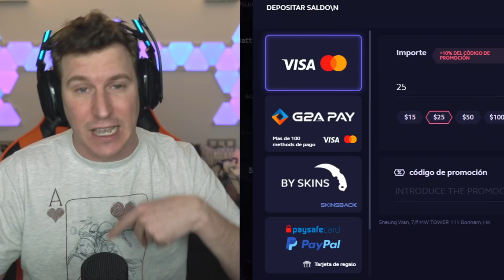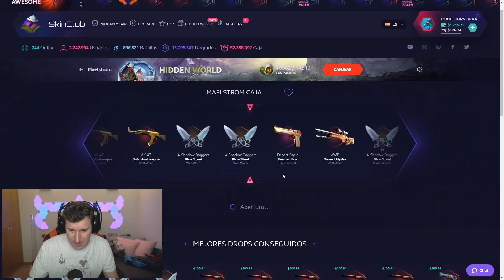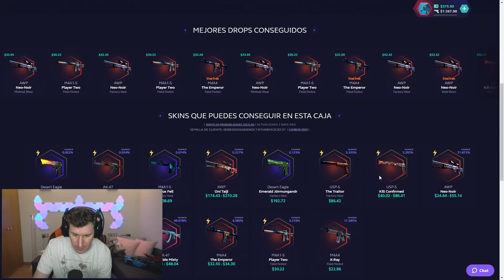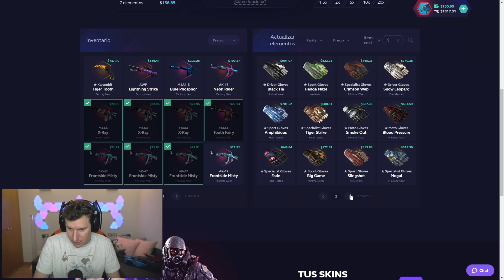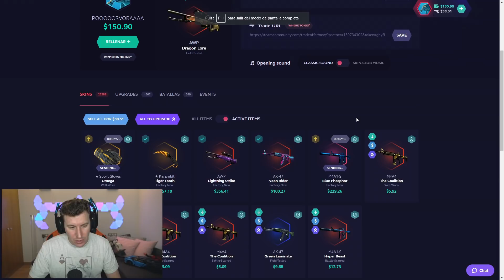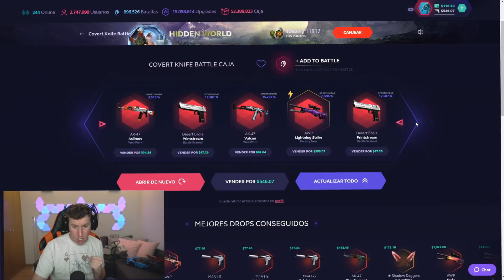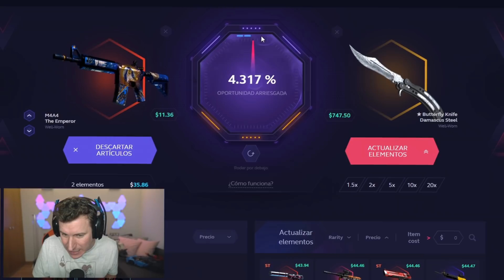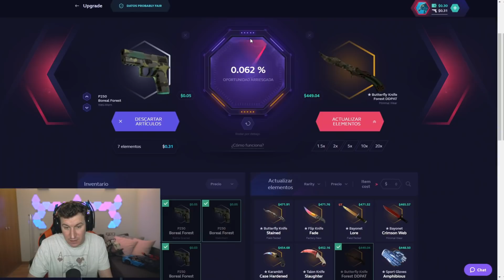🎅 ESTE ES VUESTRO REGALO POR NAVIDAD - SKINCLUB